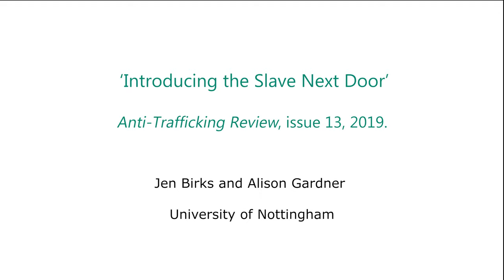Introducing the Slave Next Door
Jen Birks and Alison Gardner from Nottingham University speak about their article "Introducing the Slave Next Door" which examines public perceptions and responses to human trafficking and modern slavery in the East Midlands region of the UK. The article analyses media coverage of these issues in five local newspapers and the results of focus group discussions with local people.